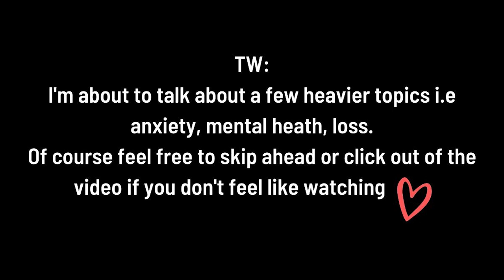when it hasn't been your day, your week, your month or even your year.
It's so nice to be back guys, I missed you xxx

→ LINKS
Filming Equipment:
Soft Boxes
Ring Light

Podcast Equipment:
Boom Arm

My Car:
Steering Wheel Cover